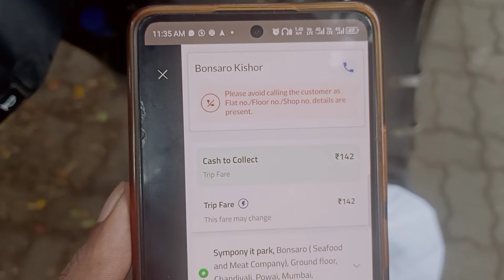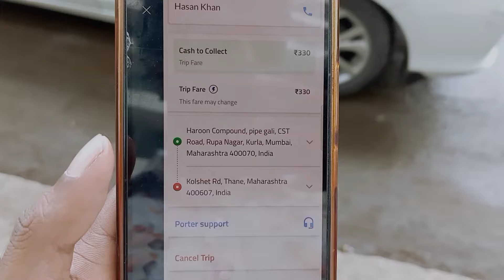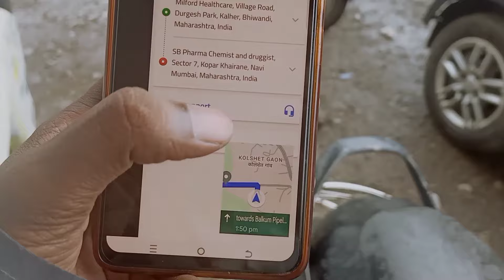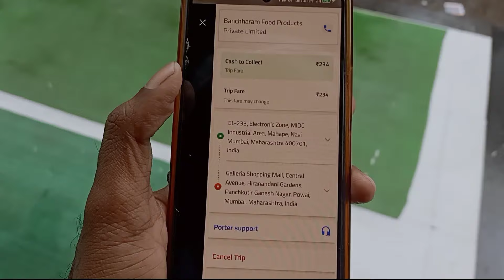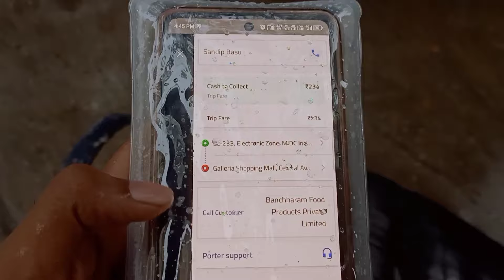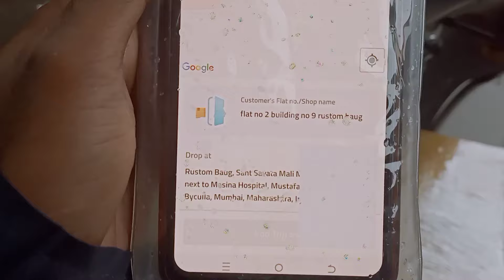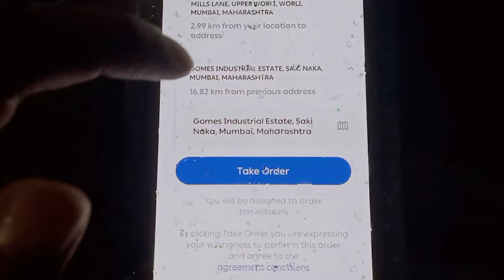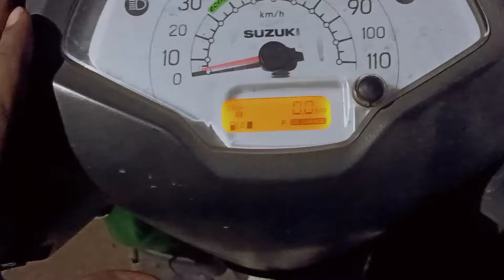Porter Delivery पूरा मुंबई travel or कमाई 1300+ से जड़ा